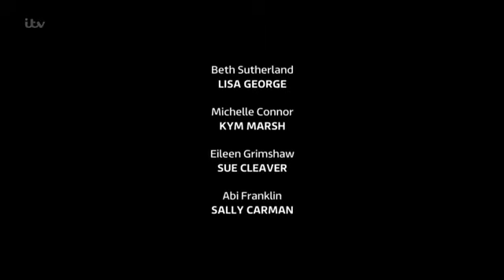Coronation.Street_2019-03-29_396p.HDTV.x264-SS.